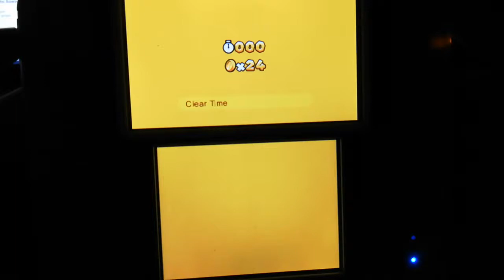Jeg runner Super Mario 3D Land!!!